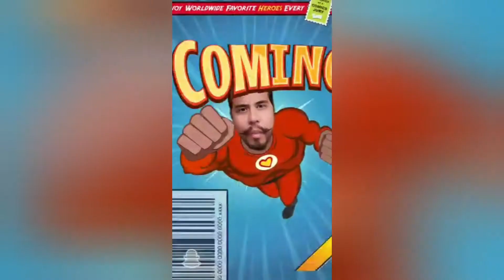Prep for 2020 Inaugural Pickleball Indoor National Championships Men's Open Pro Singles 🥇💯👌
BRING IT INDOOR Championships... I am a different kind of BEAST Indoors 💯😆👊
Extremely excited for this Special Invite I just recieved! I Simply cannot wait to have a chance to Challenge For & Win this Inaugural Indoor Championship Title💯😄😄😄
Now I may be in Greece from April to November 2020 to train Tennis but that Contract is NOT SET IN STONE... YET 💯! Cheers to the Past, Present & Future Tennis & Pickleballers WorldWide 🌏🌏🌍